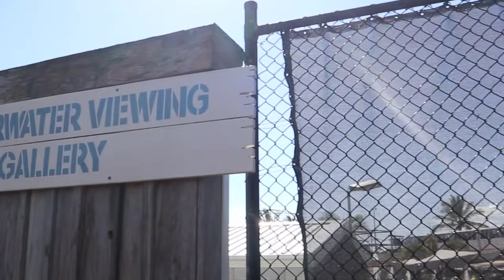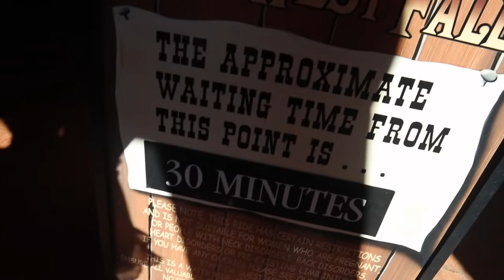Trip to Gold Coast( Movie World, Sea World & Wet'n'Wild) | DC Comic Superheroes | Camille Selgas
Hello! It's another throwback travel vlog.

Canon EOS M200 Mirrorless Digital Compact Vlogging Camera

MOSISO MacBook Air 13 inch Case 2020

Neewer 12-inch Inner/14-inch Outer LED Ring Light and Light Stand 36W 5500K Lighting Kit